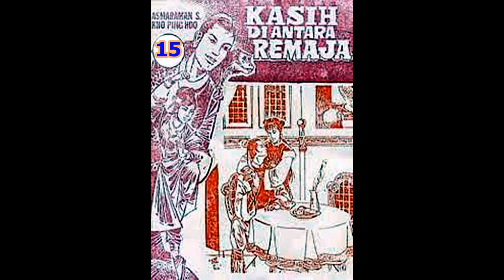Seri Cerita Silat KASIH DI ANTARA REMAJA JILID 15